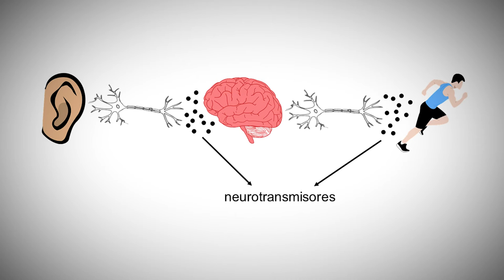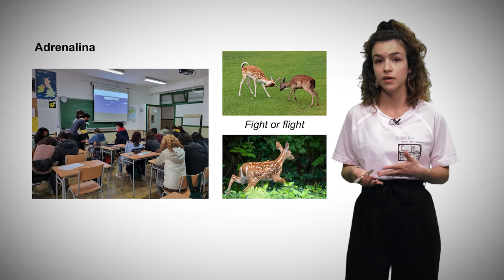¿Qué idioma hablan las neuronas?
Autora: Paloma Otero López

Las neuronas son las encargadas de transmitir la información en el sistema nervioso. Lo más sencillo y lo primero que apareció en la evolución son las sinapsis eléctricas, en las que simplemente se pasa un impulso eléctrico de célula a célula. Más adelante surgieron las sinapsis químicas, en las cuales esa señal eléctrica se transforma en química para pasar de célula a célula, mediante unas moléculas denominadas neurotransmisores que permiten la transmisión de una gran diversidad de señales muy complejas.
En este proyecto, se han trabajado esos conceptos con alumnos de 3º ESO del IES San Vicente Ferrer y de 5º de Primaria del CEIP Jaime Balmes.